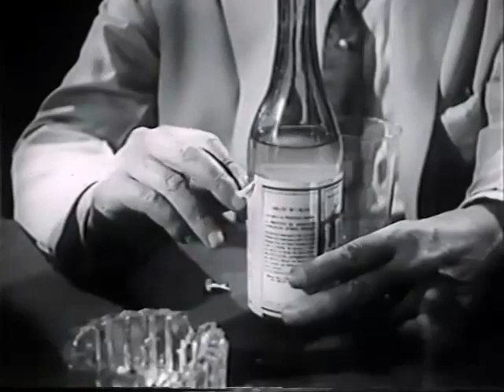VIAGEM AOS SEIOS DE DUÍLIA de Carlos Hugo Christensen (1964) – excerto